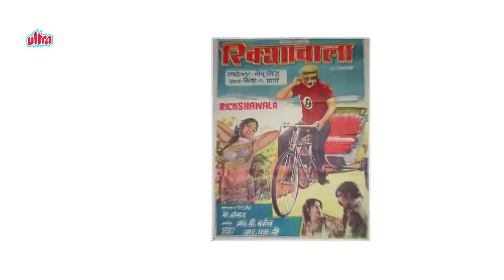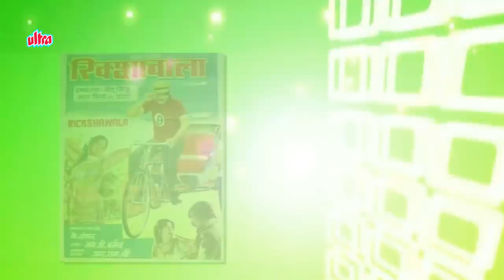Inside Story of Neetu Singh, Ali Bhatt & Ranbir Kapoor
Watch Unknown Facts of Neetu Singh, Ali Bhatt & Ranbir Kapoor in Hindi.